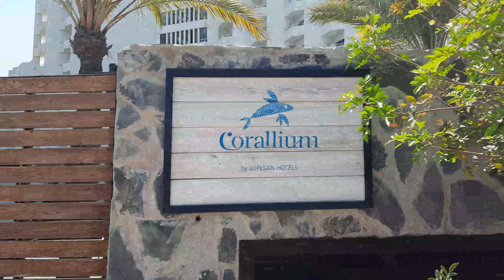Conny Canarias..spanisch mit Conny....Tiere, animales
Danke schön.

Gracias